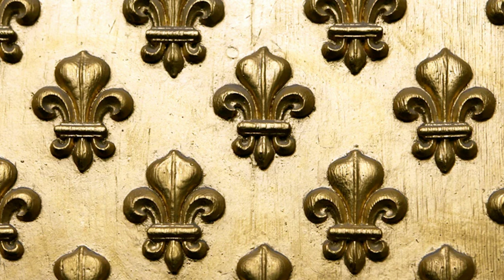Главный секрет Д'Артаньяна и Миледи. Обзор кинодилогии "Три мушкетера", 2023. Образы и смыслы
В этом выпуске подкаста Ольга Сергеева и Мария Чепелева беседуют об особенностях новой французской экранизации культовой книги Александра Дюма "Три мушкетера".
Вы узнаете, почему авторы акцентировали внимание на противопоставление Д'Артаньяна и Миледи,
каков смысл визуальных решений фильма,
какие впечатления вызывает кинодилогия
и еще множество интересных фактов и суждений.

Слушайте прямо сейчас!
А для тех, кто любит ещё и смотреть, я включила и подходящий видеоряд)